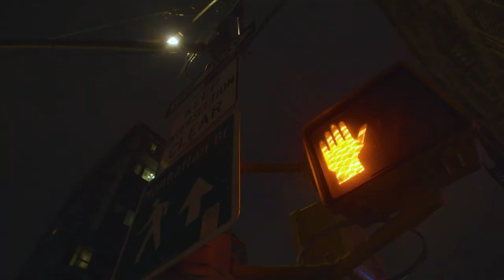The Drivers Project II Presented by Hawk Performance: Trailer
The Pit+Paddock Drivers Project presented by Hawk Performance was created to harness all of the favorite aspects learned through various road trips over the years to create a unique three-day adventure through PA, NJ, and NY for a select number of industry partners and automotive influencers.